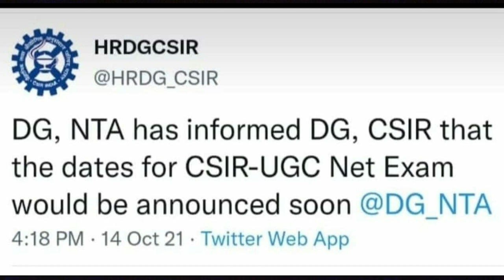Biggest Update CSIR-NET/JRF Came. Biggest Notification Hurry up Dear Students. CHEMISTRY BY SIDDHANT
Biggest Notification came. Hurry up dear students.